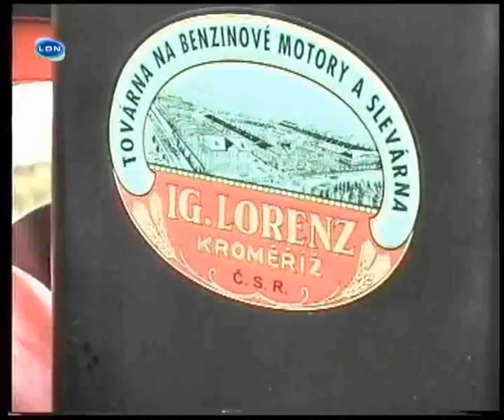2008-04 Stationaire Motoren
Grootste tentoonstelling van stationaire motoren van Europa in Nuenen